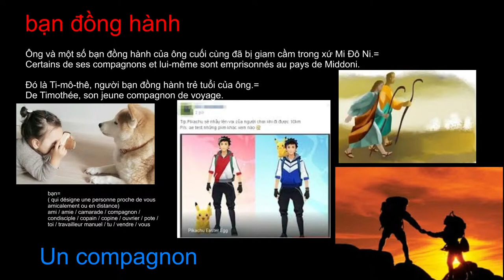bạn đồng hành